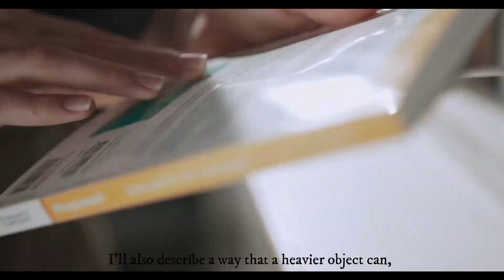Could a Star orbit a Planet?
This is just for fun. At first sight this seems impossible - the smallest stars are heavier than the heaviest planets, and how can something heavier orbit something that is lighter? But what if you have a very dense star and very large very low density planet? And if you interpret "orbiting it" as "having barycenter (the "center of mass of the system") within the planet"?
Also, could a star sometimes be lighter than a planet, is that possible at all? I'll also describe a way that a heavier object can, in a way, "orbit" a lighter one - a way to get a heavier star move in such a way that the barycenter of the system lies within a large low density planet - can you figure out how, before I get to it?
Is there any chance of any of this happening in practice? Let's take a look.
Here is the largest exoplanet discovered

WASP-17b
It's 1.991 times the radius of Jupiter (so roughly 140,000 km). And its mass is only 0.486 that of Jupiter. Heavier planets tend to be smaller. So, it probably won't help too much to make it heavier.